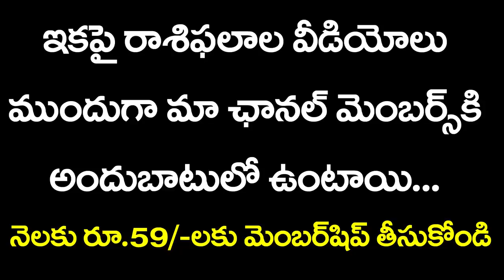Vruchika Rasi Phalalu October 2019 | Kameswara Sarma | Sunrise Tv Telugu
Vruchika Rasi Phalalu October 2019 | Vruchika  Rasi Phalalu | Kameswara Sarma
Become Member @ 59/- Per Month   and Access Exclusive Videos :